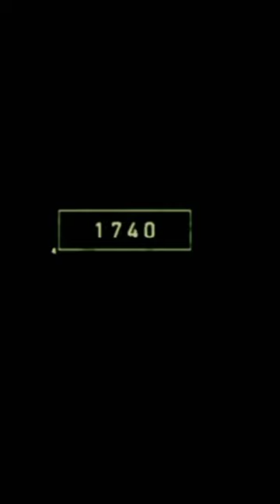2022 lion//and// 3000 bce lion shorts old animal😨😲😲